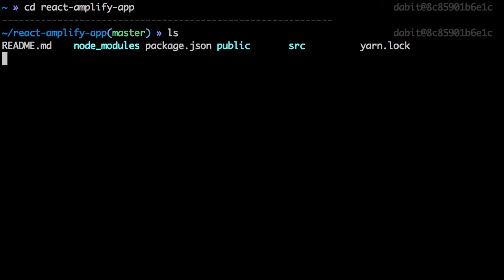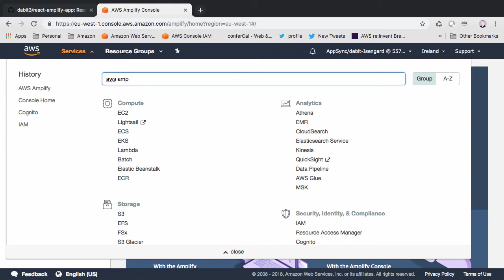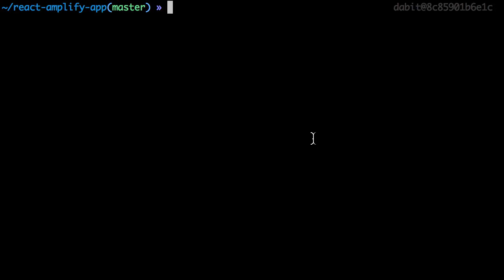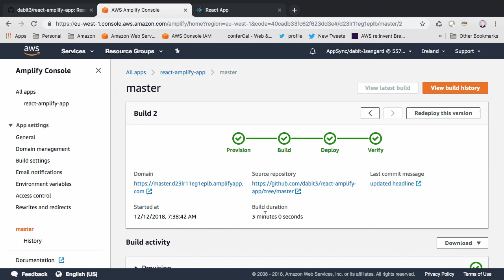Continuous Git deployment & hosting with React & the AWS Amplify Console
Learn how to use the AWS Amplify Console to implement continuous deployment & hosting using a Git-based workflow